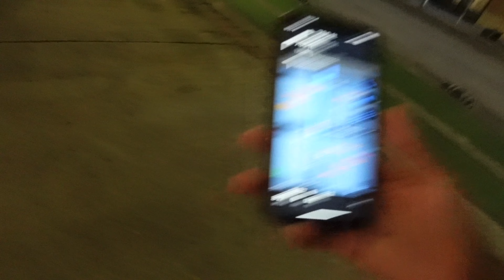Boring Girl Chronicles | Shopping for Corporate Job | I’ve fallen and I can’t get Up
Amazon Storefront🛍